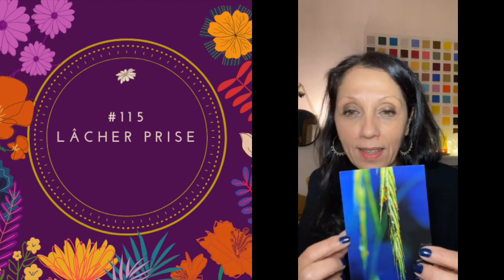INSTAGRAM #115 Lâcher Prise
🌸 Joie d'avoir été accompagnée par une amie Fabienne qui a accepté de me rejoindre, suite à ma demande spontanée...pour échanger sur cette thématique du « Lâcher Prise »
Deux voix & Différentes façons de parler et d’aborder ces Grands Principes …
Lorsque nous sommes dans nos souffrances.,. Comment faire pour s’en sortir?

Quelques pistes de fleurs de Bach sont dans cette heure magique entre nous deux « Conseillères Agréées » du Centre Bach

🎁 Téléchargez votre pdf gratuit ici: Comment bien démarrer avec les fleurs de Bach?

🌸 Retrouver toutes les informations concernant les entretiens personnels ou les formations :
🔗contact@gueristoitoimaime
🕊️ Intuitive Mama®